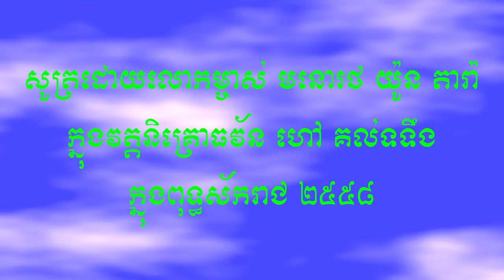ព្រះបរិត្ត (Parit) 08